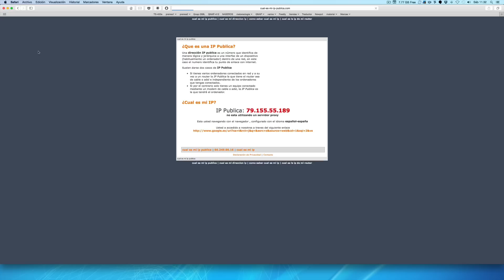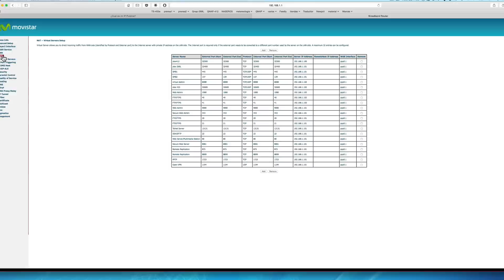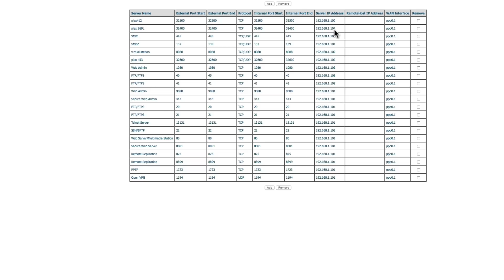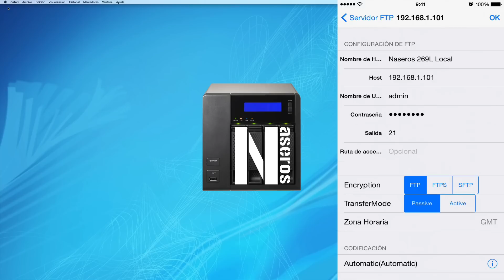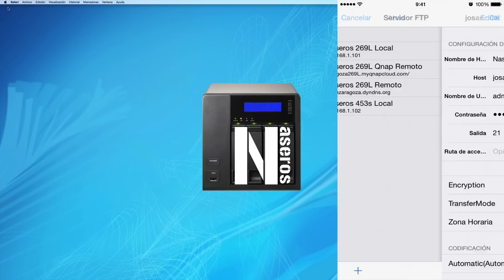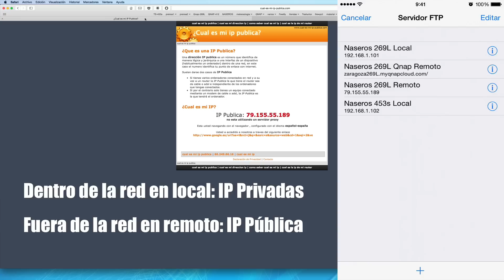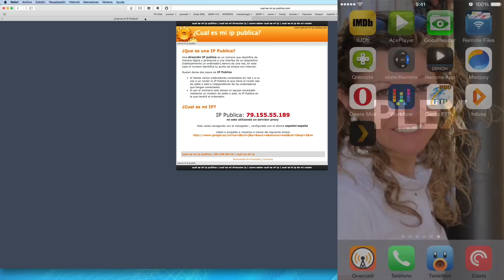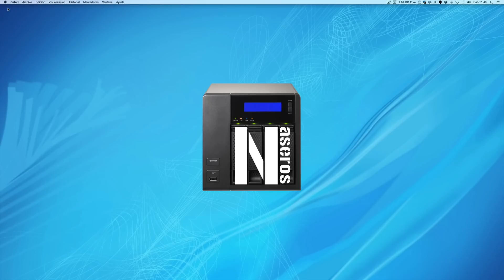Diferencia entre IP pública e IP privada y puerto para conectarse desde una rex exterior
Diferencia entre IP pública e IP privada y qué es un puerto en informática
Continuando con el vídeo anterior ahora vamos a ver ejemplos prácticos para entender mejor lo explicado en la primera parte.